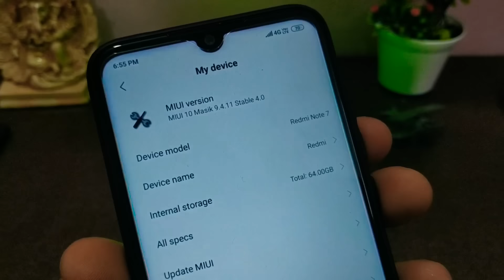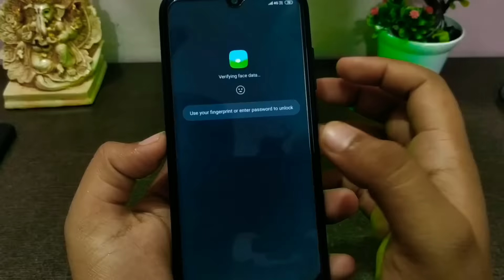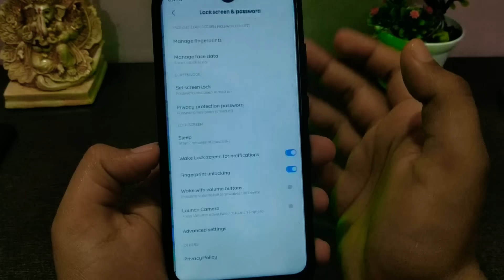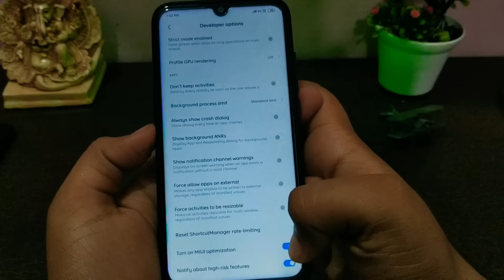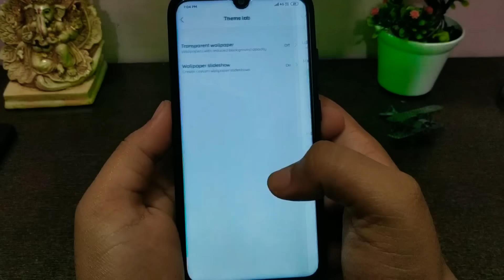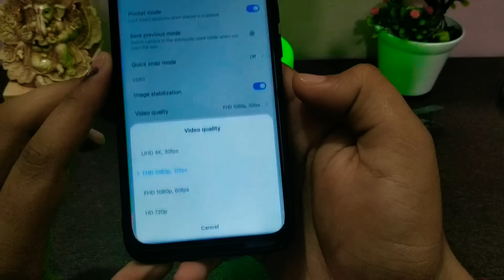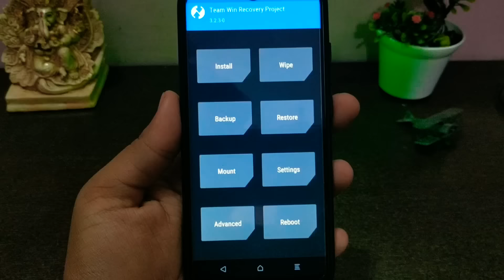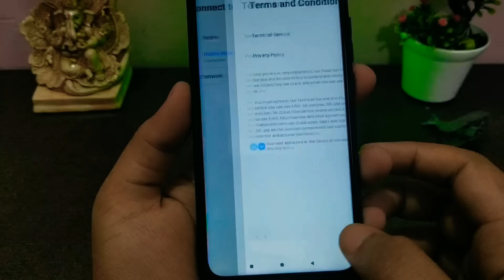MASIK X 4.1 ANDROID PIE ROM | REDMI NOTE 7 | HOW TO INSTALL | DARK MODE | FONT CHANGE NO REBOOT | MI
In today's video, I am going to, Install Masik ROM in Redmi Note 7,How to Install Masik 4.1 in Redmi Note 7, Masik 4.1 for redmi note 7, has got tons of new features like, Dark mode, change font without reboot, 💯 faster than miui global beta, and much more, watch video till end to know all about it.